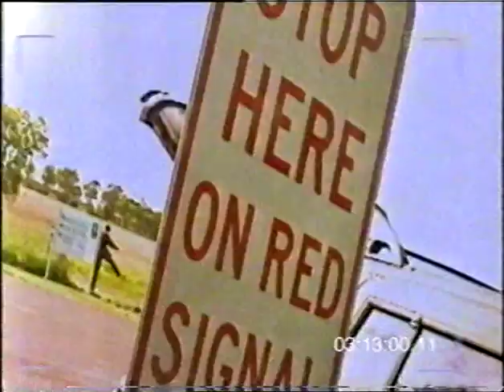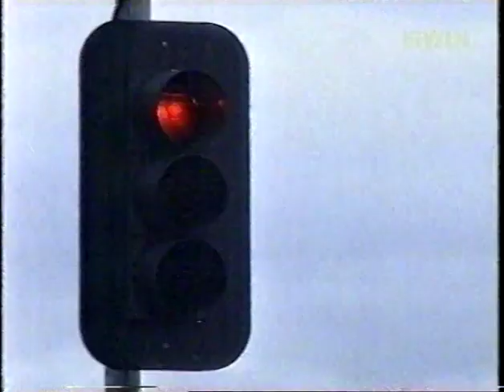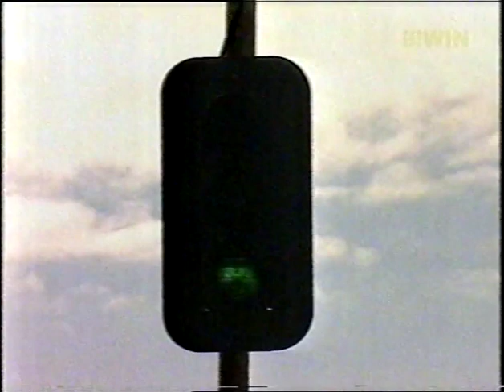Surprise Surprise - Livinia Nixon, Sam Newman, James Morrison